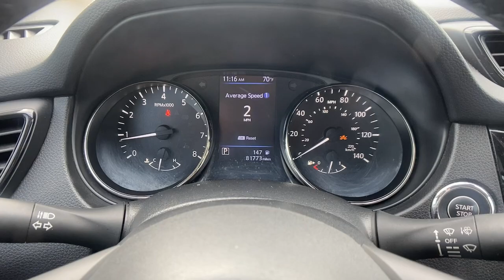2018 Nissan Rogue Carrollton, Bowdon, Roopville, Whiteburg, Mt. Zion GA P5081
Brilliant Silver Used 2018 Nissan Rogue SL available in 2280 Bankhead Hwy, Carroliton, Georgia at Scott Evans CDJR. Servicing the Carroliton, Bowdon, Roopville, Whiteburg, Mt. Zion, GA area.